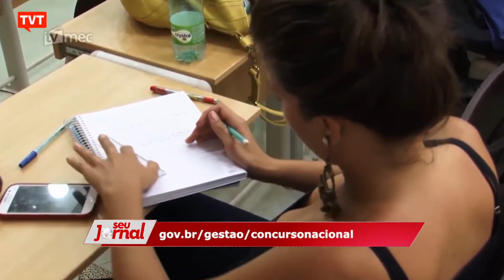Começam nesta sexta inscrições para "Enem dos Concursos"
Começam nesta sexta-feira as inscrições para mais de 6.400 vagas no Concurso Público Nacional Unificado, o "Enem dos Concursos".